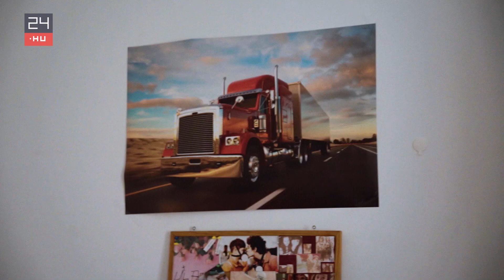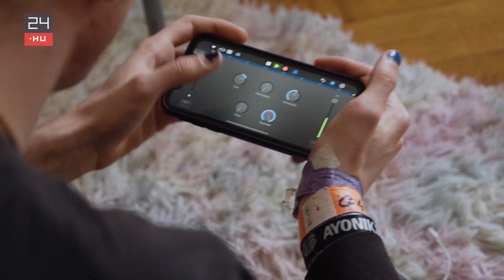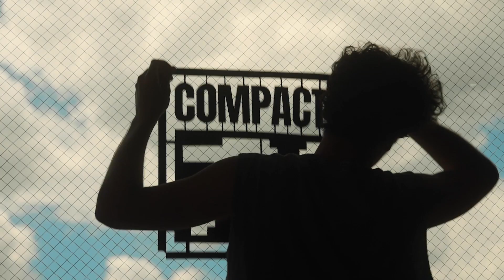„Most egy kicsit lebegek csomagszállítóként” | 24.hu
A 24.hu új videósorozatában, a Mielőtt végleg felnövünkben magyar fiatalok útkeresését mutatjuk be csütörtök esténként. Amikor nem túl monoton hozzá a munka, FőzeLAKE zenéket ír: klipet is nyert az egyikkel, de áttörés még nem lett belőle. Politikai változást nem vár, Amszterdammal szemez.